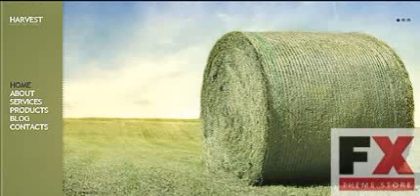Preview Green Agriculture WordPress Template by Cowboy TMT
Template Name: Green Agriculture WordPress Template by Cowboy
    Item number: 41260
     Template Type: WordPress
     Author: Cowboy
    Downloads: 7

   WordPress Engine: 3.4.x

   WordPress Compatibility: 3.2.x - 3.4.x
      Software Required: Adobe Photoshop CS+;Apache Server;For uncompressing a template ZIP...